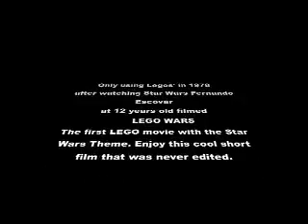VERY 1st Lego Wars LEGO MOVIE from 1980 FILM Star wars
Lego Star Wars movie made frame by frame in 1980
Lego Star Wars movie shot on film in 1980 with a bolex camera frame by frame. 8mm of course after I transfered the film I added titles in Final Cut... 30 years later... I had 1978 before but I think it was 1980.